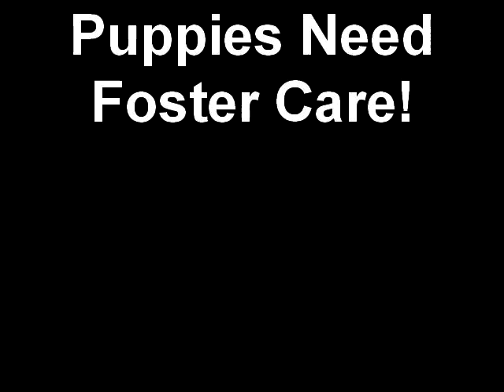Puppies Need Foster Care!